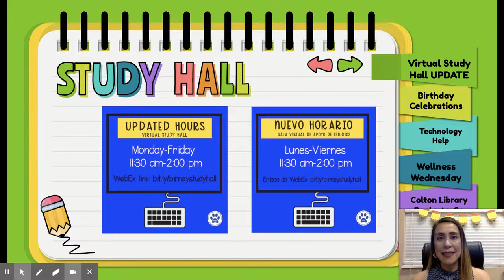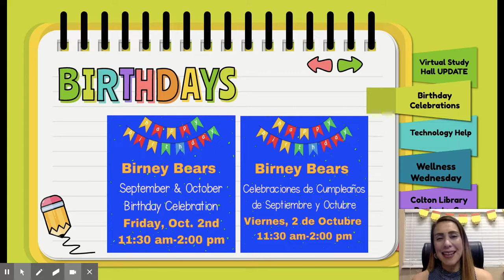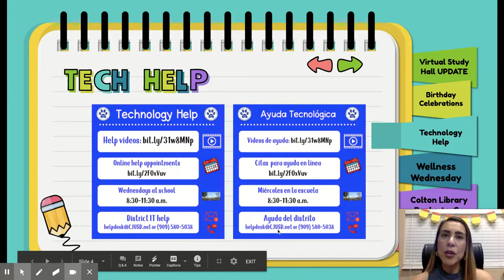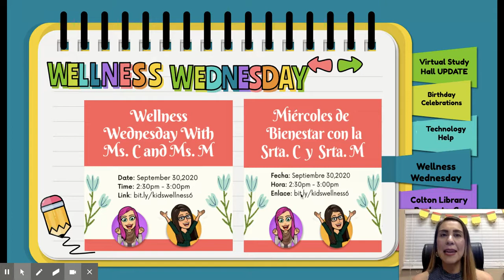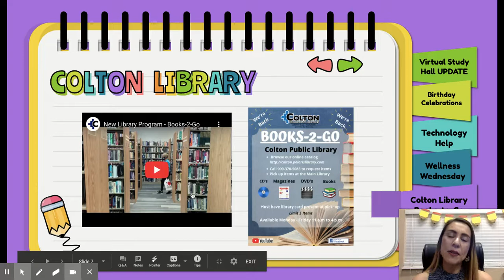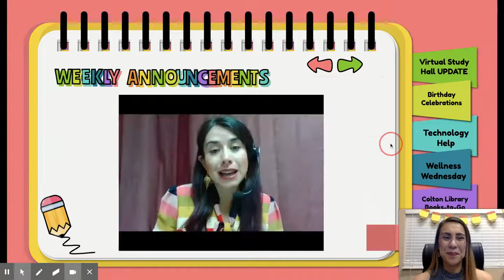Monday Must Knows Week of 9.28.20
Don't miss out on this week's "Must-Knows." Video is both in English and Spanish.

No se pierda los "Must-Knows" de esta semana. El video está en inglés y español.